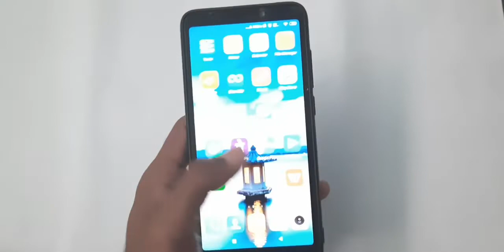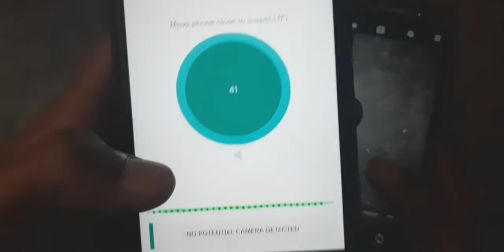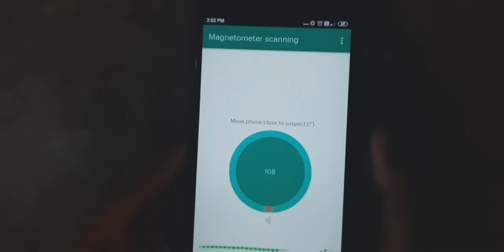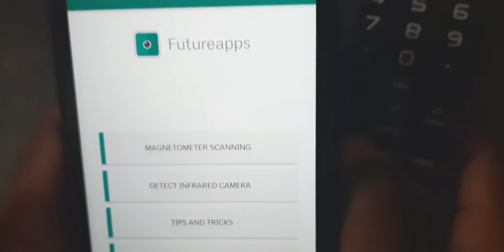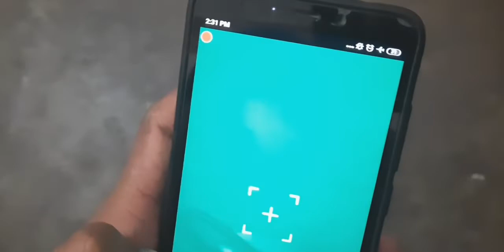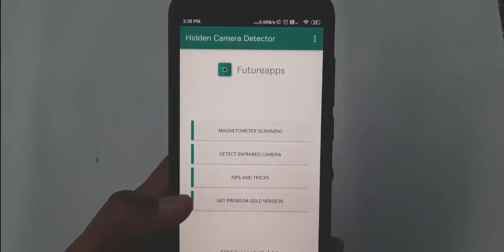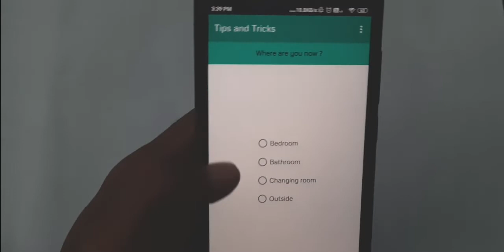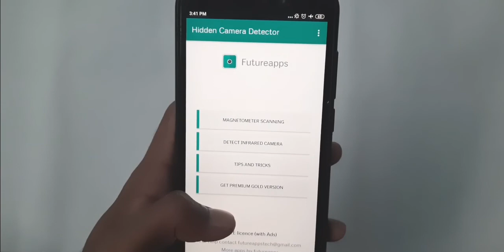ಎಚ್ಚರಿಕೆ camera watching you😱!!|How to detect spy camera with phone|in kannada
Hello freinds in this video I explained how to detect the hidden and spy camera using mobiles.This use one application called hidden camera detector.with this application you can detect spy camera hidden in rooms and hotels or bathrooms.This app is very easy to use and don't requires internet connection.

Make in Mind Kannada YouTube channel is a unique Kannada channel dedicated to make videos on science,technology gadgets and unbelievable unknown facts of the world In a simple manner using suitable graphics and animation and videos.

Music credits
Track:Electro-Light-Symbolism